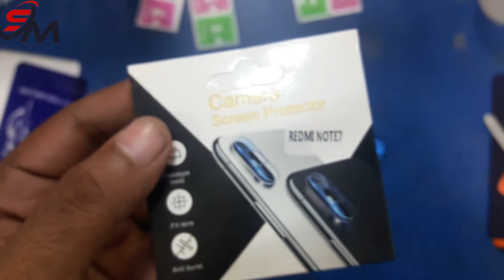Redmi 7 Camera glass Protector Setup|| How To Set Up Camera Glass In Mobile Phone|| Xiaomi Mobile...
camera glass
setup camera glass

tempered glass
perfect install camera glass protector
gorilla glass
how to change camera gorila glass
how to install gorilaa glass
mobile servicing
mobile phone repiaring bangla
mobile servicing glass protector
mobile glass
screen glass
glass protector price in bangladesh
screen protector
redmi 7
redmi note 7
xaiomi note 7
camera glass protector
camera gorila glass
mobile camera glass
kivabe camera glass lagate hoi